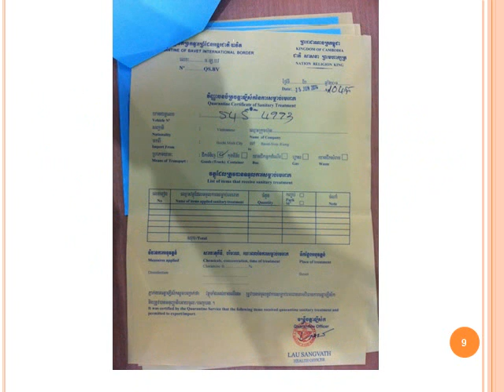TTHQ XUAT KHAU HANG DI CAMPUCHIA QUA CK BIEN GIOI DUONG BO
Công ty TNHH MTV Xuất nhập khẩu Đàm Việt nhận làm dịch vụ khai báo hải quan hàng hóa xuất khẩu qua Kampuchia và dịch vụ vận tải hàng hóa từ Việt Nam sang Khu công nghiệp TAI SENG BAVET và Kcn MANHATTAN ở Tp. Bavet, tỉnh Svay Rieng, Vương quốc Cambodia (Khmer: ព្រះរាជាណាចក្រកម្ពុជា, Preăh Réachéanachâk Kâmpŭchéa).

+ Dịch vụ Vận tải Việt nam - Campuchia:
- Vận chuyển hàng hóa xuất khẩu - nhập khẩu với dịch vụ bao thuế nhập khẩu.
- Vận chuyển hàng hóa từ kho đến kho (Door to Door) của khách hàng.

+ Dịch vụ TTHQ XNK hàng hóa qua Cambodia:
- Dịch vụ làm hàng quá cảnh (hàng XK của Campuachia qua CK cảng biển Tp. Hcm).
- Dịch vụ làm hàng Tạm nhập - Tái xuất qua Kampuchia.

- Dịch vụ làm thủ tục hải quan xuất nhập khẩu và thông quan tại biên giới. Các công việc bao gồm:
* Làm thủ tục thông quan hàng hóa qua biên giới đường bộ.
* Làm thủ tục Biên phòng đối với người (Tài xế, chủ hàng...) và xe tải / xe container nhập cảnh, xuất cảnh tại cửa khẩu đất liền.
* Làm thủ tục chứng nhận kiểm dịch y tế đối với phương tiện vận tải (xe tải / xe container) xuất cảnh, nhập cảnh.

Trường hợp cần gấp, hãy liện hệ với số điện thoại dưới đây:
YM: vietxnk76
Skype: xnklamnguyen
Attn: Mr Đàm Huy Hoàng Việt

Nhận làm thủ tục mở tờ khai hải quan xuất khẩu hàng hóa sang Campuchia qua cửa khẩu biên giới đường bộ.